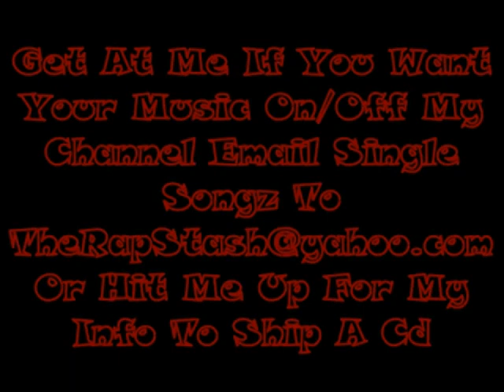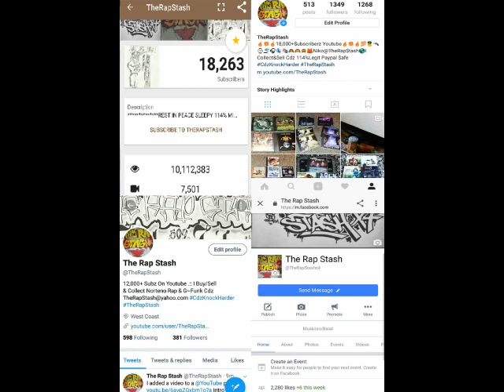Intense By V-Boy Ft Equipto & Matai